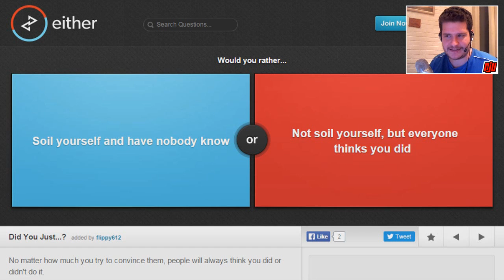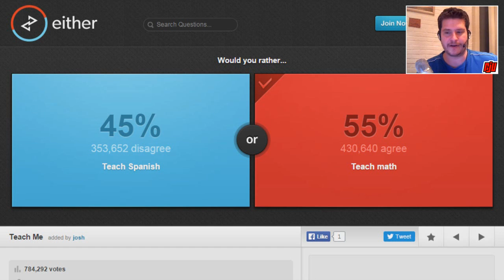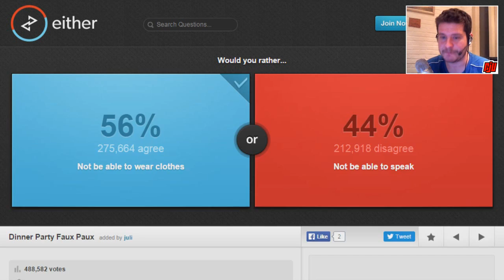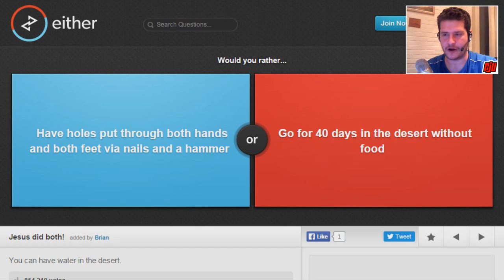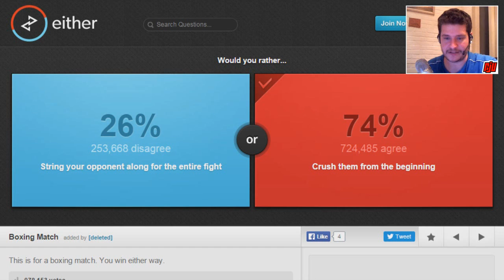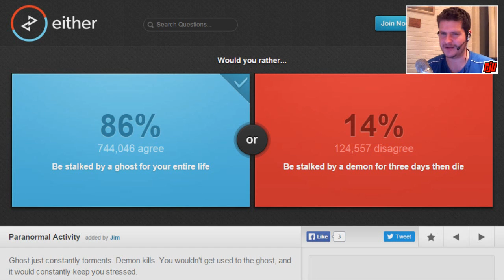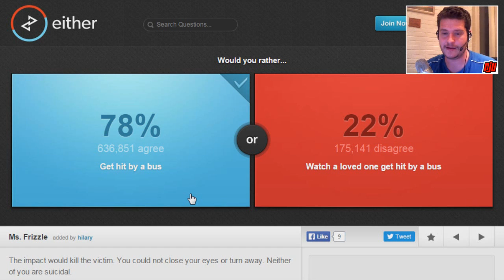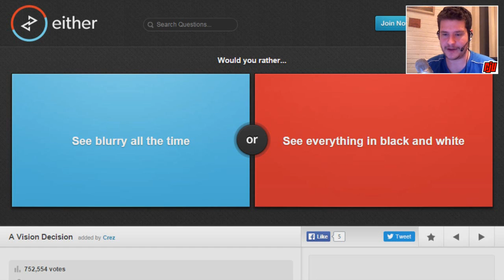Would You Rather?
Join in as I answer some completely inane questions!

Would You Rather is a browser based game that asks you random questions with only 2 possible answers.

Would you rather be 10ft tall or 3ft tall?
Would you rather have no arms or no legs?
Would you rather be blind or deaf?

Background music from Jinglepunks.